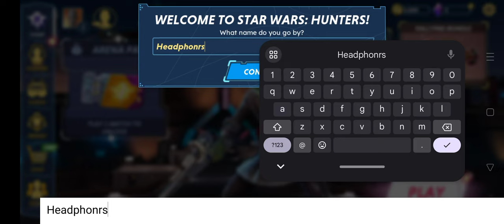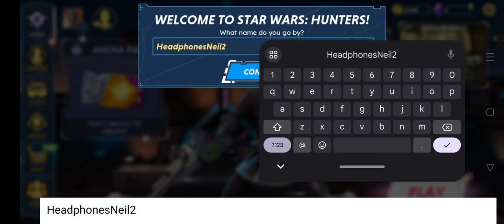Star Wars Hunters for Android (Intro/Navigation/Welcome to the Arena) Gameplay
Welcome to the planet Vespaara - where under the bright lights of the Arena, survivors of the fallen Galactic Empire and new heroes alike face-off in spectacular gladiatorial battles that will solidify the victors as legends throughout the galaxy.
Google Play
Review
If you're a Star Wars fan who likes arena shooter games, then this is a fun game with smooth graphics and a similar UI as any other game of this format. The game has in-game purchases, several gameplay modes, unlockable characters and character upgrades. While not immediately obvious, the game's settings menu offers the ability to toggle between 30 & 60 FPS, various graphics level settings, audio options and more. The main feature I like (partly because I don't usually play games of this style) is that it has controller support so my gameplay was done with the Razer Kishi. The game does also offer touch screen controls which I used for the first (non-recorded) gameplay to get through the tutorial. Login isn't required so if you want to test the game, you can skip that step then go back and sign-in if you want to sync/backup your gameplay. Overall, the game is fun enough and is reminiscent of the Fortnite version of Star Wars Battlefront. My main negatives are the UI as it still feels very busy and the notifiction reminders to play the game, various things in-game are ready, etc so I'll give it some time to see if I can get into it.

As of today, I give the game a rating of 7/10 because of the graphics and gameplay but has a UI that's the Star Wars version of any other game which doesn't really help it or at least doesn't make me want to keep playing the game.